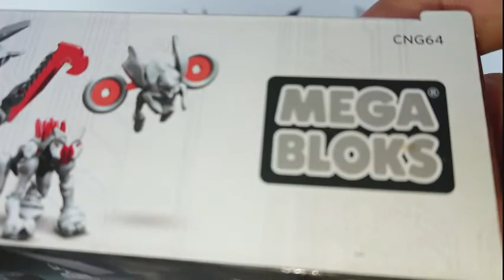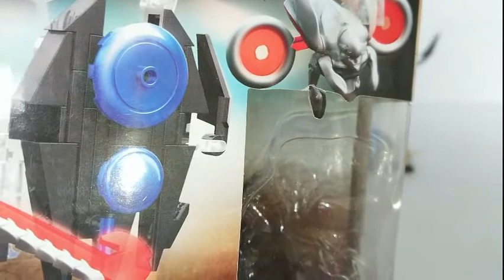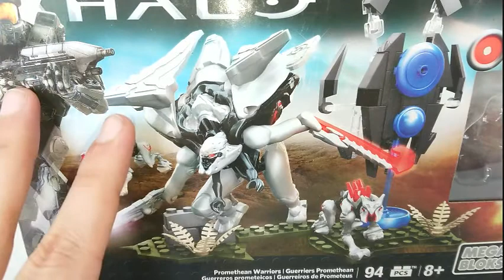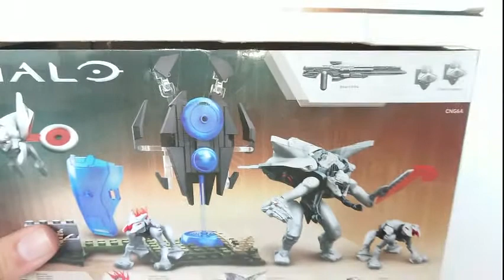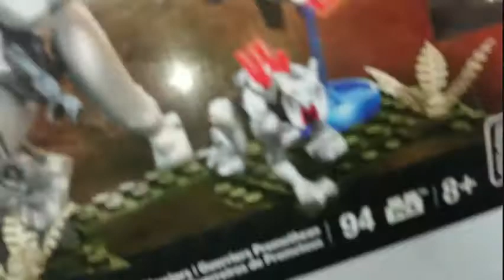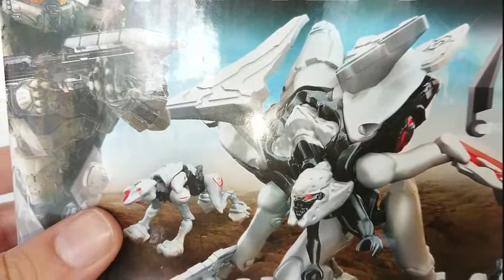Mega Bloks - Halo - Guerreros Prometéicos Review/Análisis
Desafortunadamente tenemos de nueva cuenta una excelente idea para un set, venida a menos a causa de la pobre manufactura del fabricante, veamos el trato que Mega Bloks dio a los antagonistas principales de Halo 4.

Canales Geniales para coleccionistas.

Halo, sus nombres, historias, personales, logotipos y demás elementos característicos son propiedad de Microsoft Studios y 343 Industries.